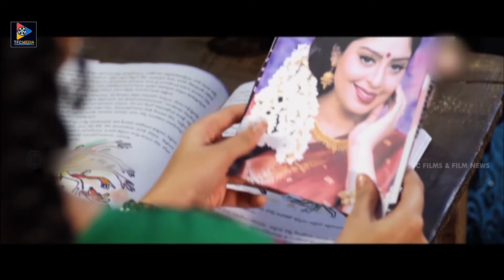Veena Malik Emotional Scene | TFC Films & Film News